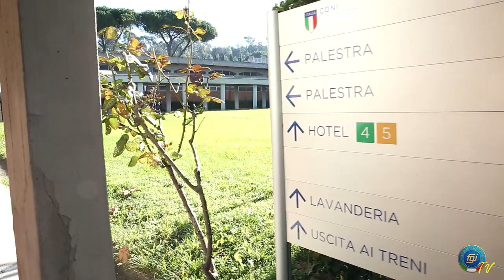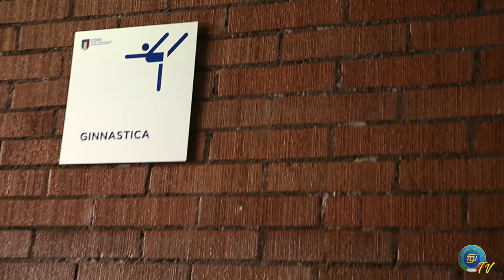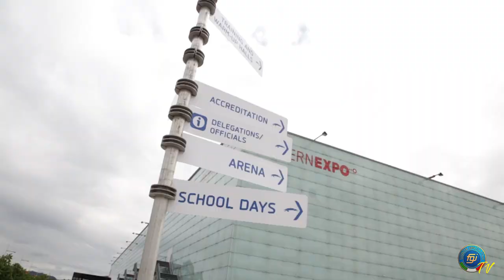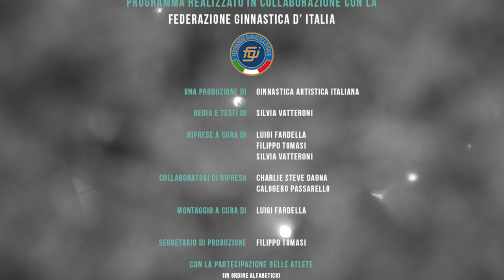FATE#RTT2020 Episodio 3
Da Brescia a Roma. Il terzo episodio della web serie sulle giovani promesse della ginnastica artistica femminile ci fa conoscere le “fate” che si allenano agli ordini dei tecnici federali Mauro Di Rienzo e Chiara Ferrazzi all’Accademia FGI presso il Centro di Preparazione Olimpica dell’Acqua Acetosa, nel cuore della capitale. Sara Berardinelli e Martina Basile, reduci dall’esperienza positiva agli Europei juniores di Berna, ce la stanno mettendo tutta per farsi trovare pronte al momento del salto di categoria, quando gareggeranno tra le senior sulla strada che porta ai Giochi di Tokyo 2020. Insieme a loro Benedetta Ciammarughi, Martina Granato e altri piccoli talenti convocati dal Direttore Tecnico Nazionale Enrico Casella si impegnano tutti i giorni sia sugli attrezzi ginnici sia sui banchi di scuola per diventare grandi attraverso lo sport.  La sera la stanchezza è tanta e qualche volta viene da chiedersi se ci piace questa vita. La risposta è sempre la stessa: “Sì, voglio arrivare alle Olimpiadi!”.